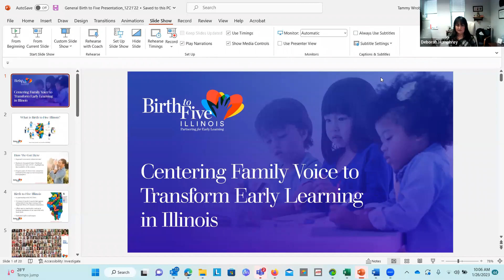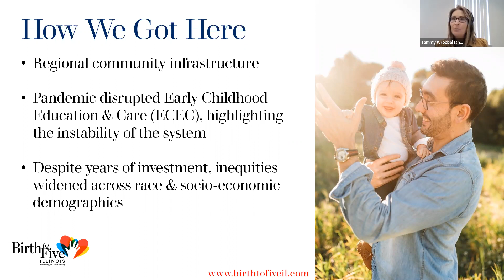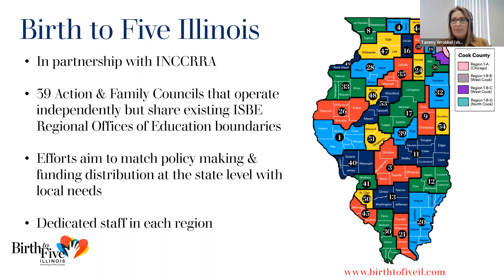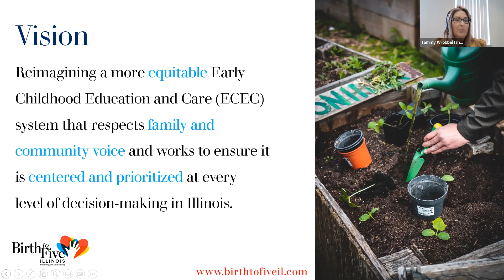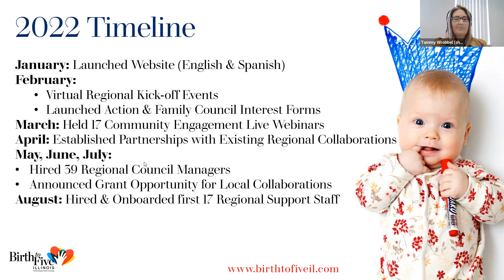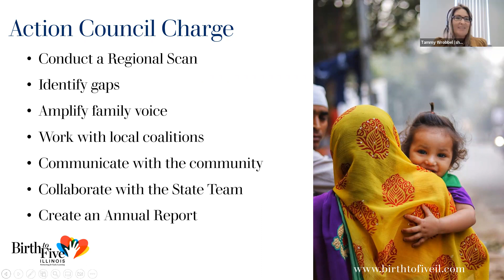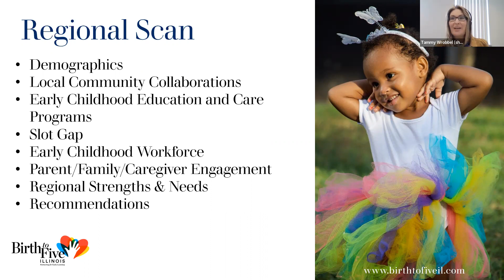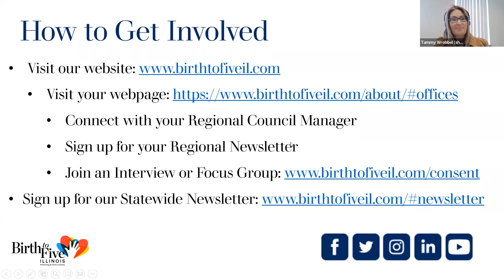Children's Behavioral Health Committee - Birth to Five in Illinois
Tammy Wrobbel provided an overview of Birth to Five in Illinois. Tammy is the Regional Council Manager for Region 41. Tammy has over 20 years of experience working with early learning programs and service providers focusing on the care for children birth through age five. She has experience as a program coach, inclusion specialist, early intervention service provider, and a coordinator of specialized services for community programs.